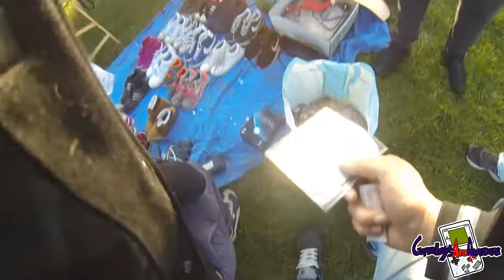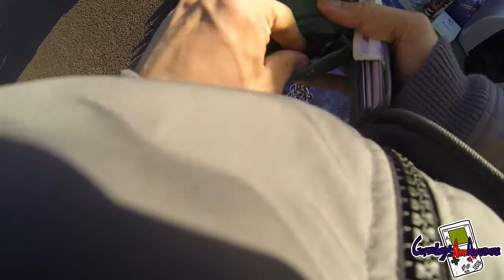Car Boot Live Game Hunting Ep88 - Pikachu 3DS Case!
t shirts!